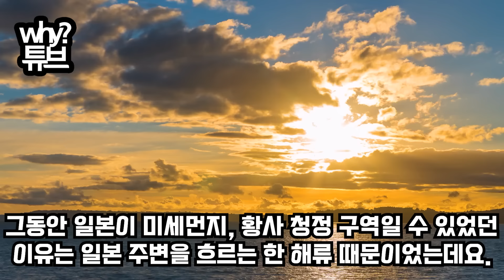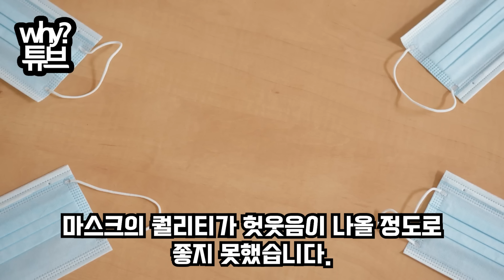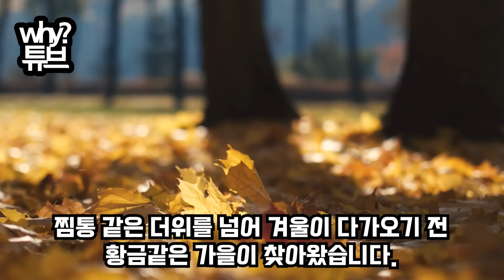“지금 태풍이 문제가 아닙니다!” 일본 안전구역 소멸까지 24시간 일본 피해 90도 꺾인 태풍에 안심했더니 美 기상청 발표에 탈출 시작한 일본 상황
“지금 태풍이 문제가 아닙니다!”
일본 안전구역 소멸까지 24시간
일본 피해 90도 꺾인 태풍에 안심했더니
美 기상청 발표에 탈출 시작한 일본 상황

영상에 삽입된 음성은 성우 목소리에 Ai를 활용해 제작 됐습니다
목소리 제공: